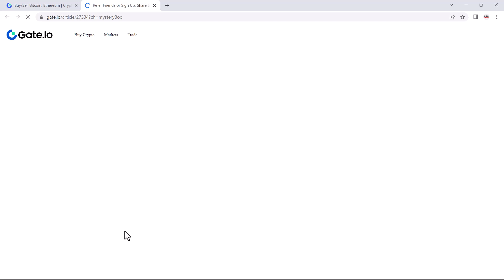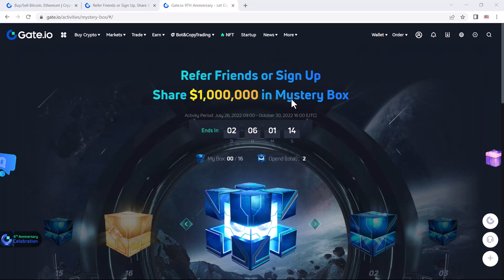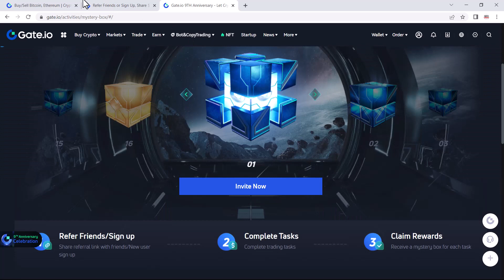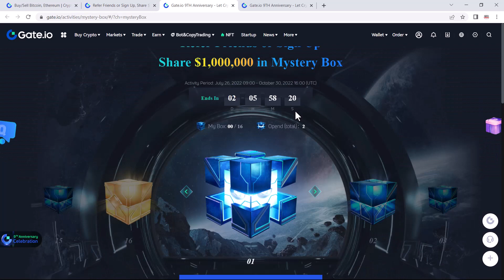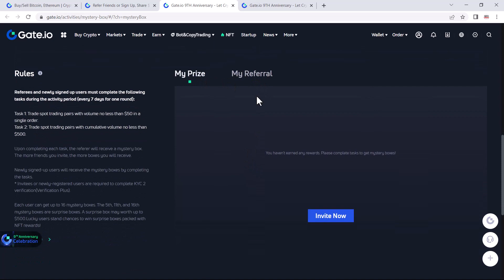Gateio Crypto Exchange | Signup and Win up to $500